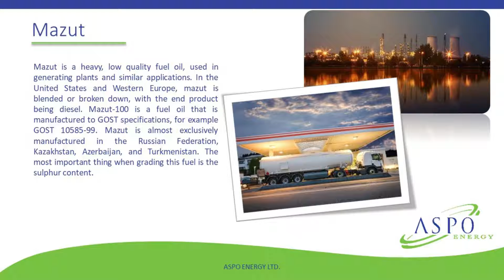ASPO Energy Trading in MAZUT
Mazut is a heavy, low quality fuel oil, used in generating plants and similar applications. In the United States and Western Europe, mazut is blended or broken down, with the end product being diesel. Mazut-100 is a fuel oil that is manufactured to GOST specifications, for example GOST 10585-99.